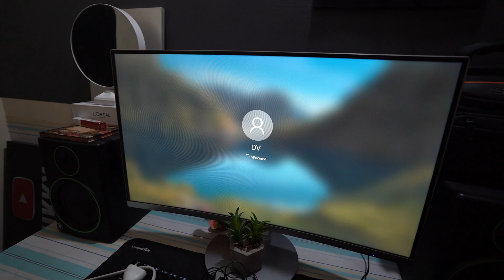5 April ko Patake Kyu Fode ?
Quarantine me 5 April raat me 9 Baje Patake Kyu Fode ?